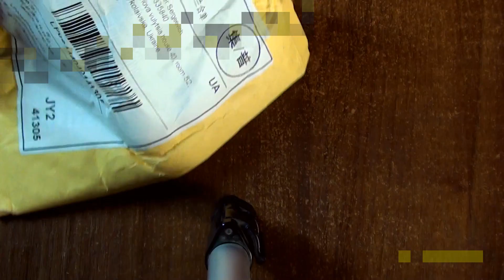Набор многофункциональных пластиковых воронок леек, комплект из 3 предметов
⇒ Контакты:
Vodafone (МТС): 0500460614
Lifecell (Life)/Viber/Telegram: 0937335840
Скайп: alexander_lisovets
Мой основной канал по жестким дискам: bitly.su/aL1O . .